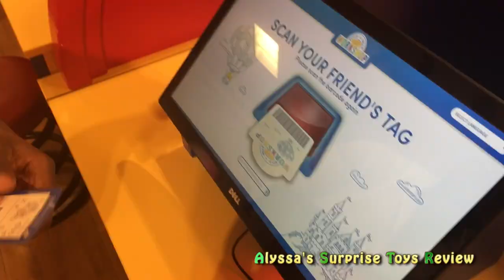Build-A-Bear Workshop Lalaloopsy Doll | Toy Unboxing & Review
Alyssa pays a visit to the Build-A-Bear to make a Lalaloopsy doll. What hair and dress will she pick? You'll have to watch and find out!

Hi! My name is Alyssa and welcome to my Surprise Toy Review channel! Every Monday, Wednesday and Friday I like to unbox new toys and play with them. Watch me unbox my favorite types of toys (My Little Pony, Disney Princess Dolls, Barbie, Kinder Surprise Eggs, Star Wars: The Force Awakens Action Figures), check out my challenge videos (Hasbro PIE FACE CHALLENGE!!, BEAN BOOZLED CHALLENGE!!), my How To/Baking videos and follow my vlog adventure videos like my Valentine’s Surprise Video and my trip to the Kids Fun Zone. I love you!